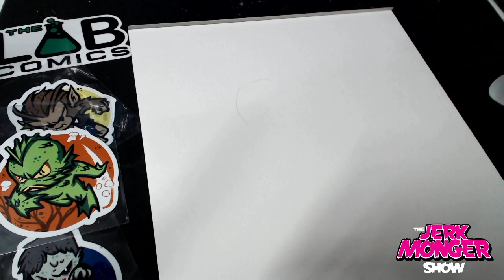DRAW WITH JERKMONGER: VALKYRIES & ANGELS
Check out DOOMKICKER on INDIEGOGO... A 100+ page Supernatural Tale of Suspense comin' atcha fast from Elliot Fernandez & Doug TenNapel!

TBA